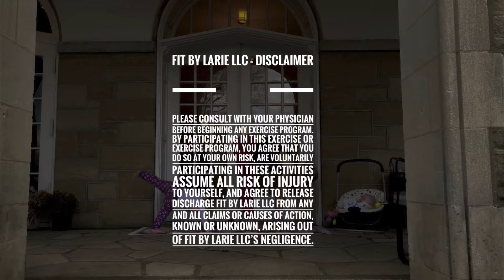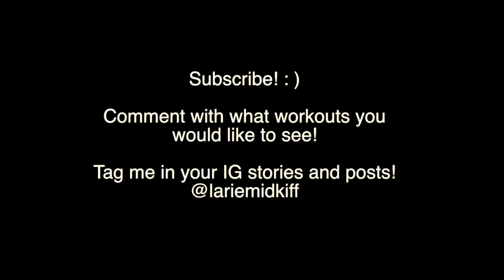WORK FOR IT AB CHALLENGE - 20 Minutes - Feel The Burn | Abs | Core | Obliques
3lb pink dumbbells

5lb pink dumbbells

The GOAT of pre-workouts
Amino Energy in Grape
Amino Energy in Watermelon

Converse shoes (FAVORITE lifting shoes)

Lululemon green yoga pants

Lululemon Black Tank

Similar yoga mat

“Want a hot body?! You better work!” - Britney Spears lol - this is an abdominal workout that is meant to provide a challenge and intense burn for everyone. Intended for intermediate and up! Options and modifications are provided throughout for beginners. Also beginners- take breaks and rest as needed!!! Grab a mat and 3-5lb dumbbell and let’s do the damn thang!